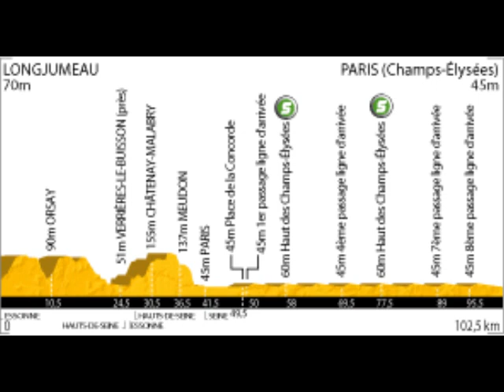Pro Cycling Manager 2010 Gameplay Commentary: Le Tour de France - Stage 20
The Tour de France has finished on the Champs-Élysées every year since 1975, and this years edition is no exception! The riders will start the day celebrating a 3-week-long competition with Champagne, funny photos and jokes, but as they're getting closer to the Champs-Elysees it will be replaced with a high speed. The overall placings are already settled, but the remaining gladiators will do their best and sprint for glory on the paves to the Arc de Triomphe!